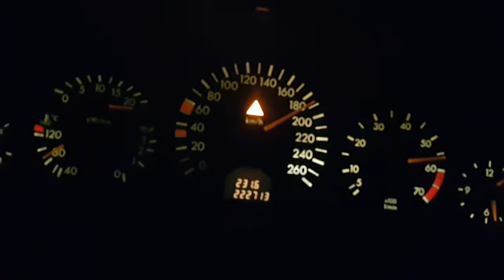Mercedes Benz W140 S500L 0-170 Acceleration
mercedesbenz mercedes w140 s500l acceleration v8 power exotic car cars speed amg brabus